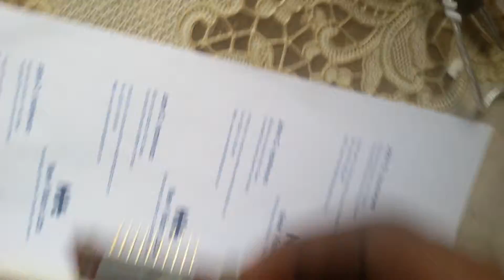Digital to Analog Conversion (DAC) - 4 Key Piano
This video demonstrates digital to analog conversion (DAC) applied towards building a 4-key sound generation system. It shows how switches and a 4-bit binary weighted DAC built with resistors and an audio phone jack can be used to generate sound tones at defined frequencies corresponding to the notes C,D,E and G of the music scale. It involves defining and generating a sine wave which is applied in sound generation.